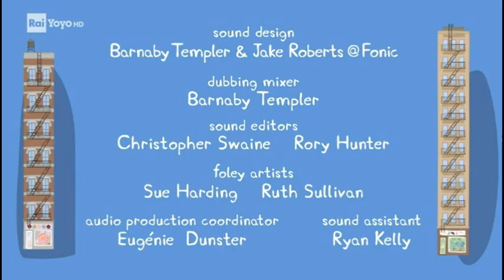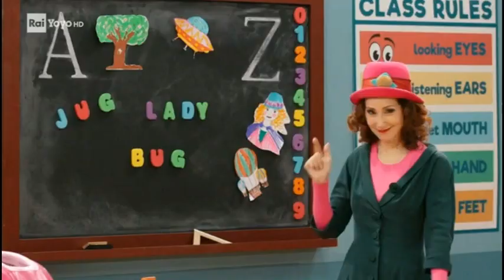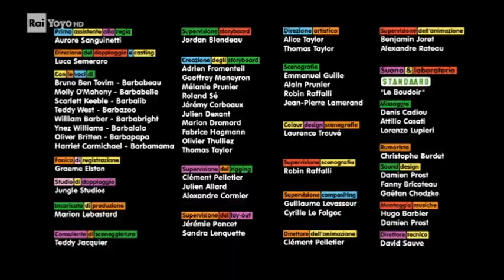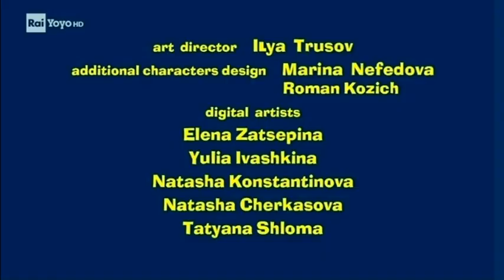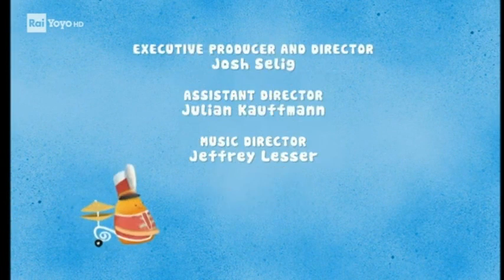Compilation of Rai Yoyo Italy Continuity Reviews 7